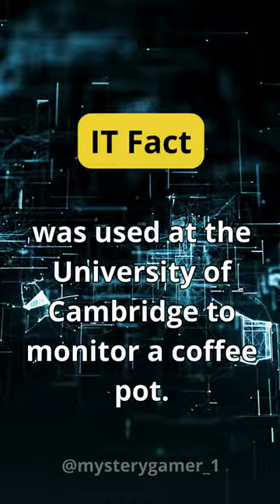From Coffee to Cam: The Fascinating Origins of Webcams at Cambridge University! | IT Fact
The first webcam was used at the University of Cambridge to monitor a coffee pot.

Welcome to our latest video where we dive into the intriguing history of webcams! Join us as we uncover the fascinating origins of webcams at Cambridge University in "From Coffee to Cam: The Fascinating Origins of Webcams at Cambridge University."

In this video, we embark on a journey back in time to the early days of web technology, where a group of ingenious individuals at Cambridge University paved the way for what would become an integral part of modern communication.

"From Coffee to Cam" explores the story behind the creation of the world's first webcam, which was installed in the Computer Laboratory at Cambridge University in 1991. Developed by a team led by Dr. Quentin Stafford-Fraser and Dr. Paul Jardetzky, the webcam was initially intended to monitor the coffee pot in the lab's break room, allowing researchers to check if there was coffee available before making the trip downstairs.

However, what started as a simple tool for convenience soon captured the imagination of people worldwide. The webcam, dubbed the "Trojan Room coffee pot camera," gained unexpected popularity as internet users from around the globe tuned in to catch a glimpse of the bustling activity in the lab and monitor the status of the coffee pot in real-time.

"From Coffee to Cam" delves into the technical challenges faced by the team in developing the webcam technology and the innovative solutions they implemented to overcome them. We also explore the cultural impact of the webcam, which laid the groundwork for the proliferation of live streaming and video communication platforms that we use today.

Join us as we unravel the captivating story of how a humble coffee pot sparked a technological revolution at Cambridge University. "From Coffee to Cam: The Fascinating Origins of Webcams at Cambridge University" offers a captivating glimpse into the history of webcams and their enduring legacy in shaping the way we connect and communicate online.